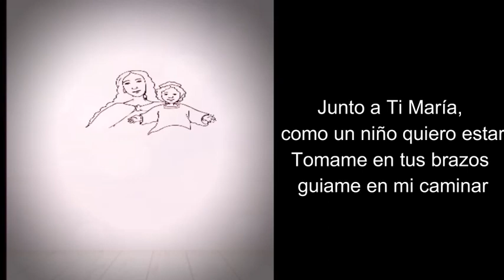Celebramos a María Auxiliadora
Hoy es el día en que celebramos a MaríaAuxiliadora dando gracias por sus inspiraciones de fe en el día en que también celebramos la LIV JornadaMundialDeLasComunicacionesSociales 2020, la ofrenda en la fecundidad de la Oración por el 5to. aniversario de la Carta Encíclica LaudatoSi' sobre el cuidado de la casa común, unidos en la comunión espiritual de la Solemnidad de la AscensiónDelSeñor.

Video María Auxiliadora en gentileza del área de AdultosMayores del Secretariado para la Familia dependiente de la Comisión Episcopal para la Vida, los Laicos y la Familia (CEVILAF).